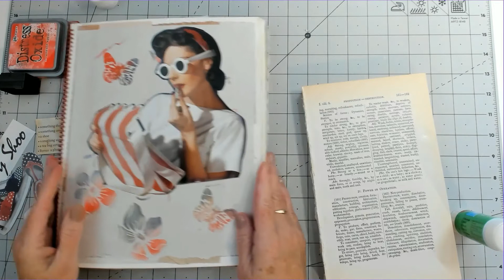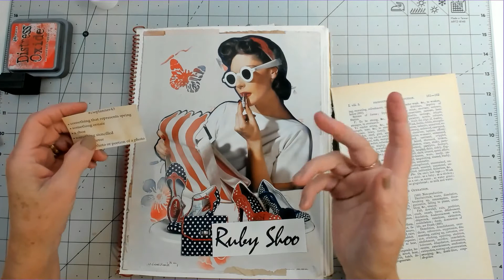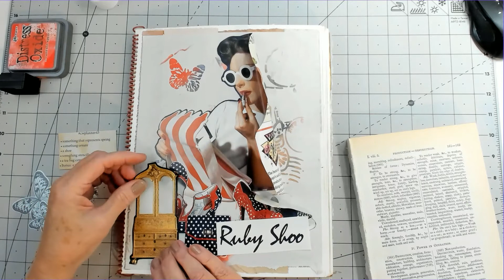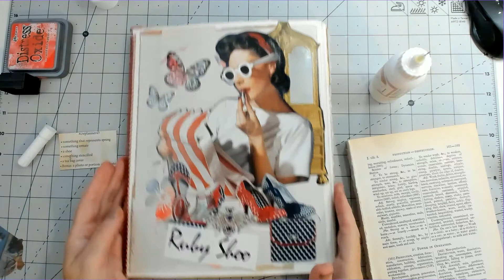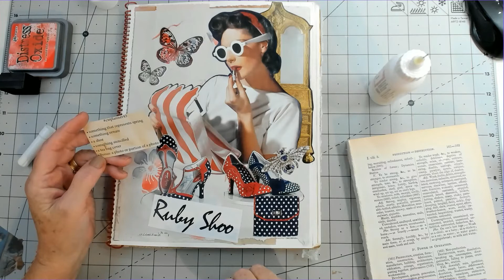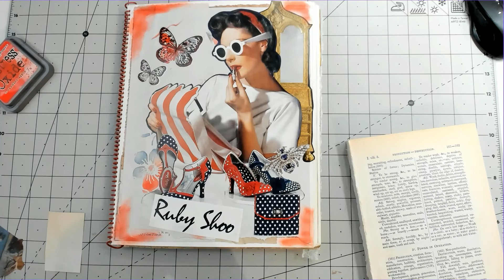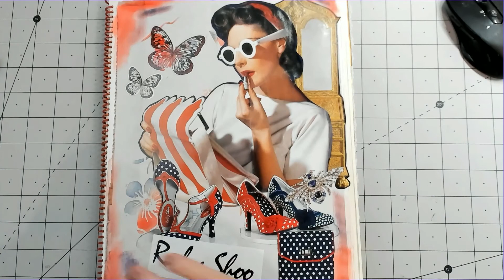cwplanner43, Margarete Miller Weekly Collage.xx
Hi everyone, it's me Angie,
Thanks for joining me today, if you enjoyed the video please consider giving me a thumbs up, leave a comment and if you haven't already please consider subscribing and help me grow my channel,